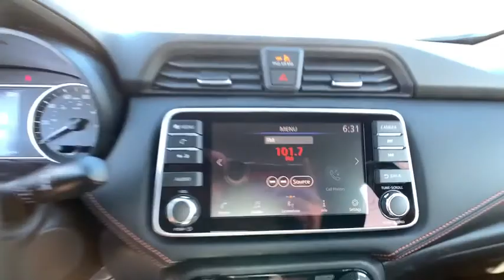2020 Nissan Versa Sedan Reno, Carson City, Northern Nevada, Roseville, Folsom, NV A7576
Electric Blue Metallic New 2020 Nissan Versa Sedan available in Reno, Nevada at Nissan of Reno. Servicing the Carson City, Northern Nevada, Roseville, Folsom, NV area.
2020 Nissan Versa Sedan SR - Stock#: A7576 - VIN#: 3N1CN8FV4LL847307

[K01] CONVENIENCE PACKAGE  -inc: Intelligent Cruise Control (ICC)  Heated Front Seats,SPORT INTERIOR  SR FABRIC SEAT TRIM,[B93] SPLASH GUARDS,ELECTRIC BLUE METALLIC,[L93] CARPETED FLOOR MATS (5-PIECE SET),[N92] CENTER ARMREST W/STORAGE,Front Wheel Drive,Power Steering,ABS,Front Disc/Rear Drum Brakes,Brake Assist,Aluminum Wheels,Tires - Front Performance,Tires - Rear Performance,Temporary Spare Tire,Heated Mirrors,Power Mirror(s),Integrated Turn Signal Mirrors,Rear Defrost,Intermittent Wipers,Variable Speed Intermittent Wipers,Rear Spoiler,Daytime Running Lights,Automatic Headlights,Fog Lamps,AM/FM Stereo,Satellite Radio,MP3 Player,Bluetooth Connection,Auxiliary Audio Input,Smart Device Integration,Requires Subscription,Steering Wheel Audio Controls,Bucket Seats,Pass-Through Rear Seat,Rear Bench Seat,Adjustable Steering Wheel,Trip Computer,Power Windows,Leather Steering Wheel,Keyless Entry,Power Door Locks,Remote Trunk Release,Keyless Entry,Power Door Locks,Keyless Start,Cruise Control,Climate Control,A/C,Cloth Seats,Driver Vanity Mirror,Passenger Vanity Mirror,Remote Engine Start,Keyless Start,Power Windows,Power Door Locks,Trip Computer,Engine Immobilizer,Traction Control,Stability Control,Traction Control,Front Side Air Bag,Lane Departure Warning,Blind Spot Monitor,Tire Pressure Monitor,Driver Air Bag,Passenger Air Bag,Front Head Air Bag,Rear Head Air Bag,Passenger Air Bag Sensor,Front Side Air Bag,Rear Side Air Bag,Knee Air Bag,Child Safety Locks,Back-Up Camera